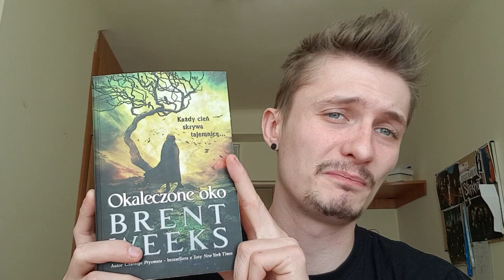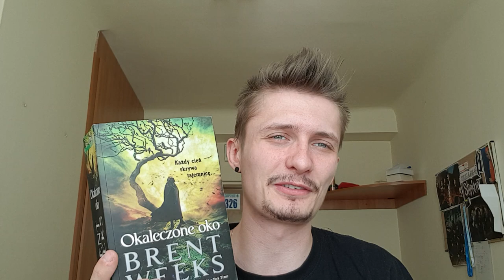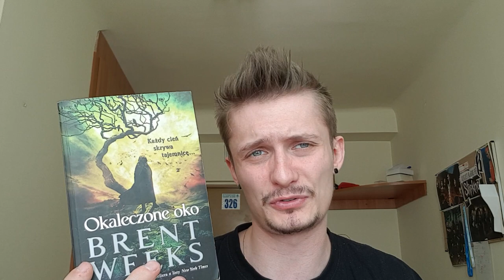"Okaleczone Oko" Brent Weeks- recenzja czy coś w tym stylu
To już trzeci tom "Powiernika Światła", gdzie Brent Weeks tyko utwierdza mnie w przekonaniu, że jest on jednym z najbardziej oryginalnych i utalentowanych autorów gatunku ostatnich lat.